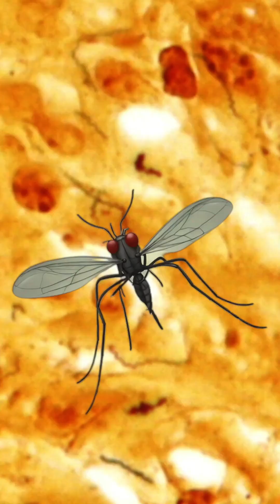Treating Syphilis with Plasmodium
Dr. Christine Naula tells the history of Dr. Julius Wagner-Jauregg and his experiments using plasmodium to treat syphilis.

Excerpt from This Week in Parasitism 259 - Know your knowlesi

TWiP solves the case of the man in the Malaysian city of Kucheng who presents with daily fevers and shaking chills, and serve a new clinical puzzle for you to solve.